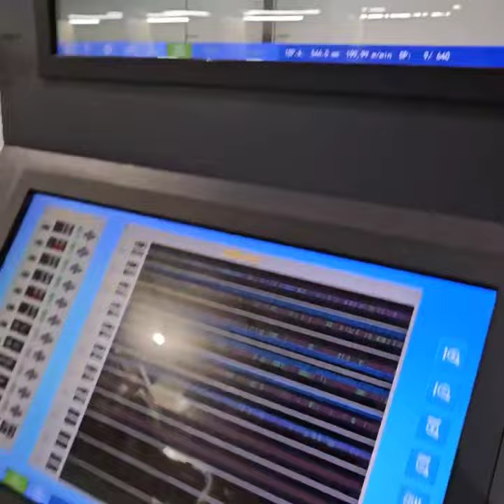[성산테크] 그라비아기계-종이·필름 겸용